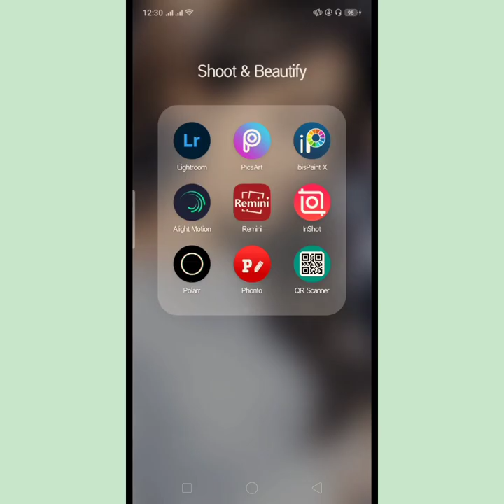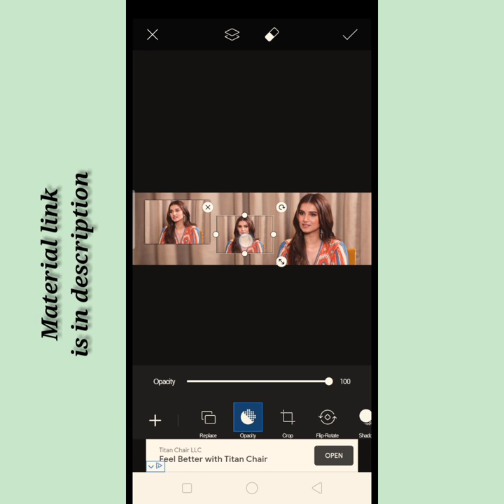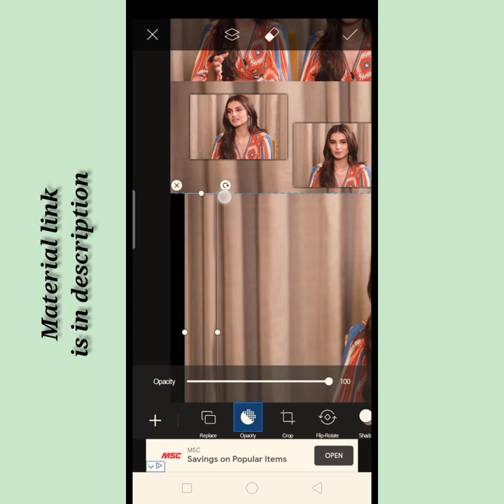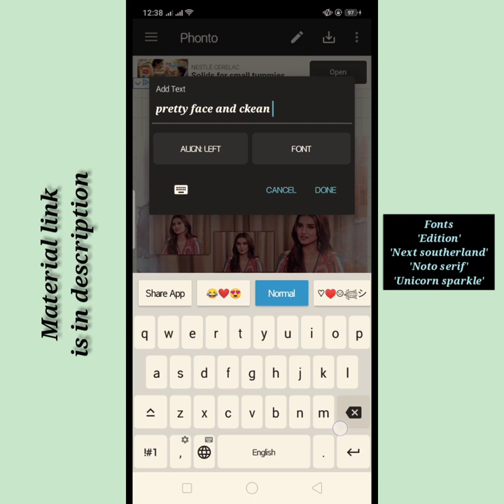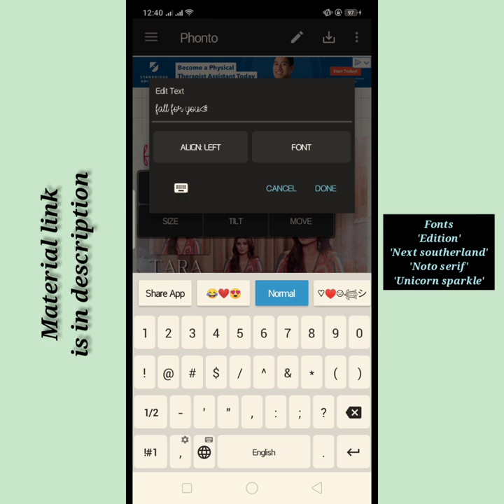Picsart Editing Tutorial || Blend Edit Tutorial || Screen caps Editing Tutorial❤︎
Material✈︎

Apps✈︎
Picsart
Polarr
Phonto

Fonts✈︎
Edition
Next southerland serif demo
Noto serif
Unicorn Sparkle

NO COPYRIGHTS INFRINGEMENT MUSIC IN THIS VIDEO RESERVED TO REAL OWNER ❤︎